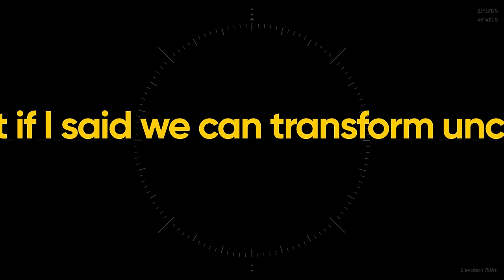Meet Compass UOL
Let's find out your north!